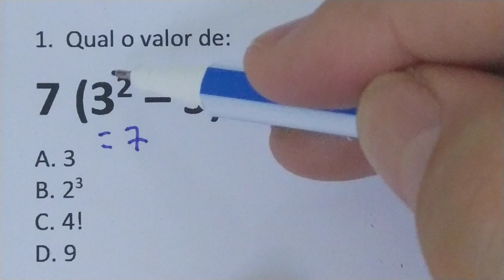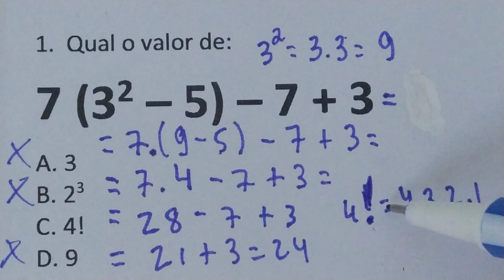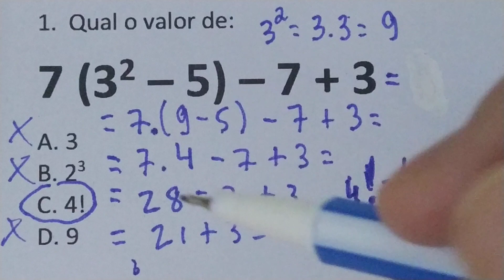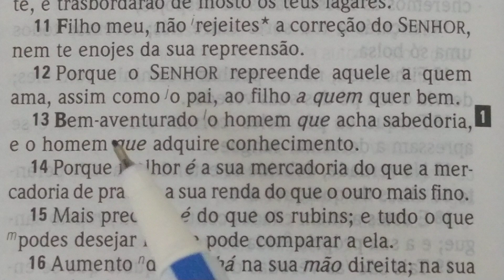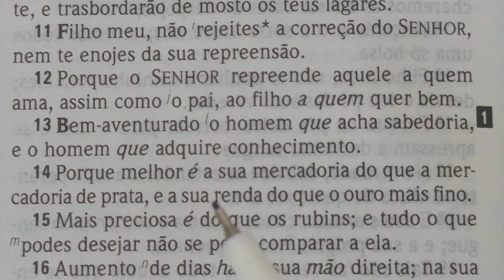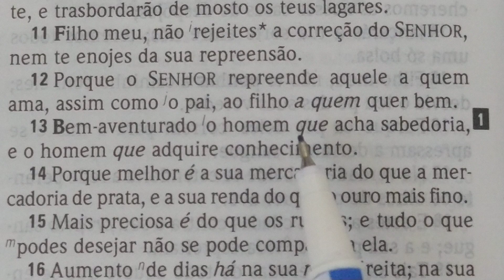1 QUESTÃO DESAFIO DE MATEMÁTICA BÁSICA RESOLVIDA - BOM PARA DESENVOLVER PARA CONCURSOS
1.  Qual o valor de:
7 (32 – 5) – 7 + 3
A. 3
B. 23
C. 4!
D. 9